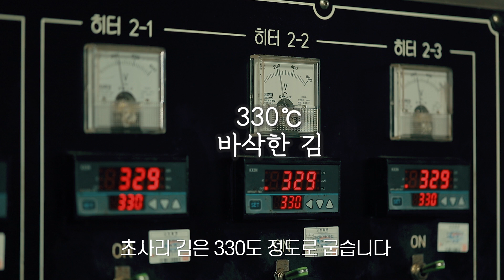정기품 초사리 유기 전통김_장인기업 김 생산 편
생물 다양성의 보전과 지속 가능한 이용을 위해 세계적으로 뛰어난 생태계를 대상으로 유네스코가 지정한 생물권 보전지역에서 길러낸 정기품 초사리 유기 조미김입니다.